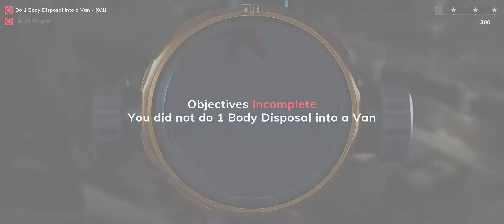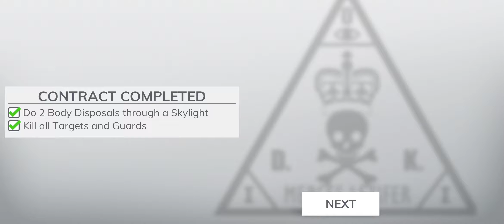Jucam Hitman Sniper 2 World of Assassins (Limba Romana/ Link download in descriere)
Firstplay.ro a facut rost de Hitman Sniper 2 in early access si il incercam inainte de lansare. Multe misiuni tutorial deocamdata si o grafica si mai cartoonish, plus personaj feminin. Il descarcati de aici